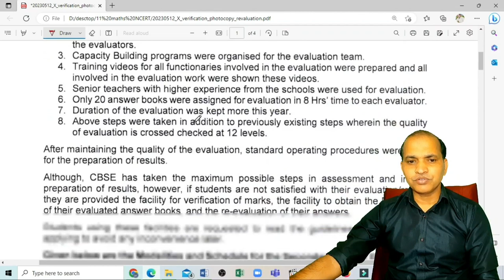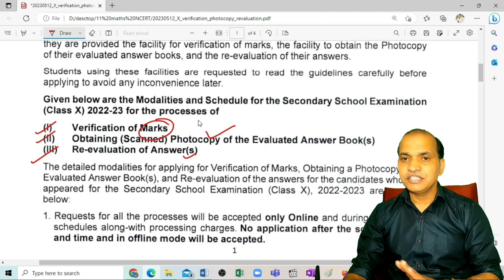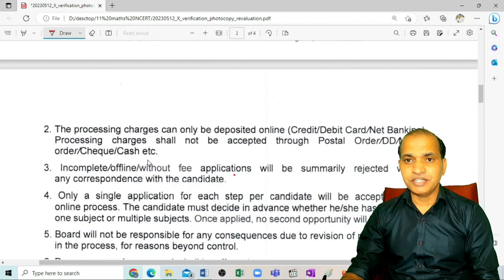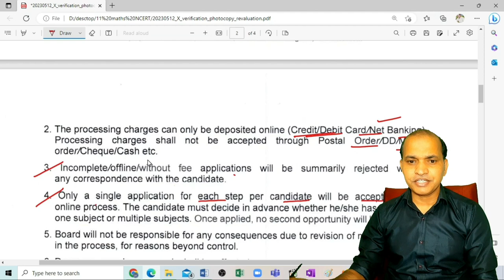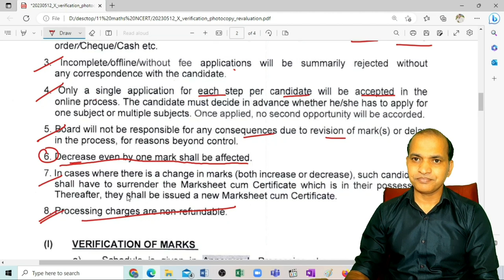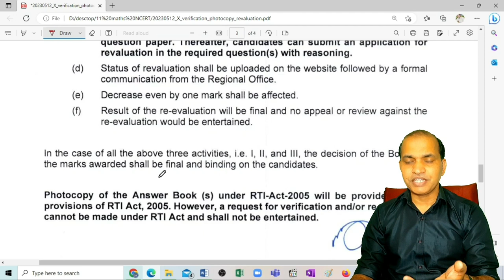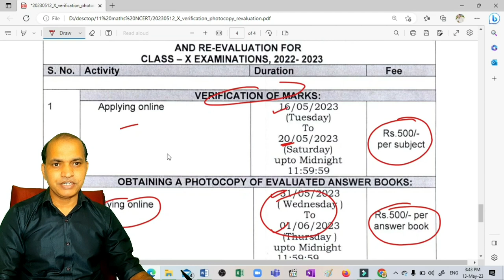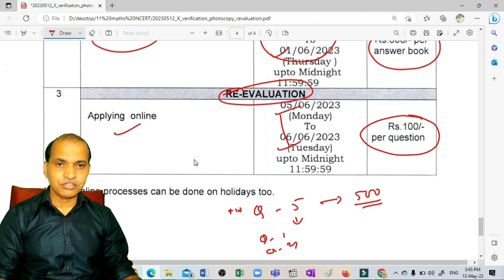CBSE RE-EVALUATION PROCEDURE FOR 2023 in hindi।। How to apply for re-evaluation of Answer book।।